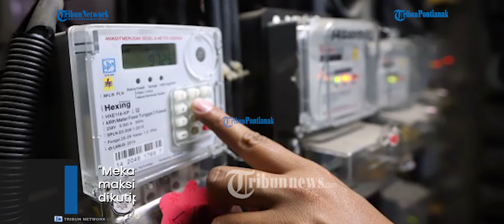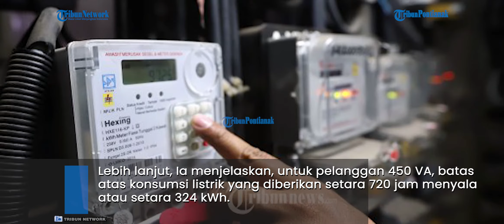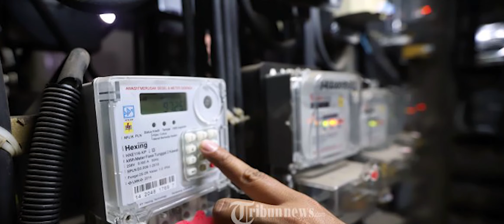Aturan Baru Subsidi Listrik Gratis PLN, Berlaku Februari 2021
Direktur Niaga dan Manajemen Pelanggan PLN Bob Saril mengatakan, perubahan skema pemberian stimulus dilakukan terhadap pelanggan pascabayar golongan rumah tangga daya 450 VA dan 900 VA subsidi.